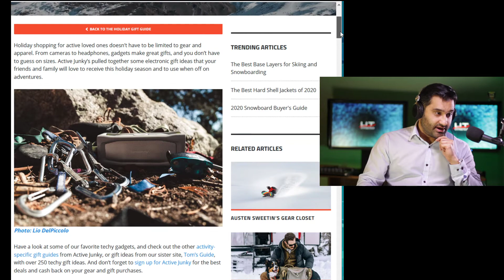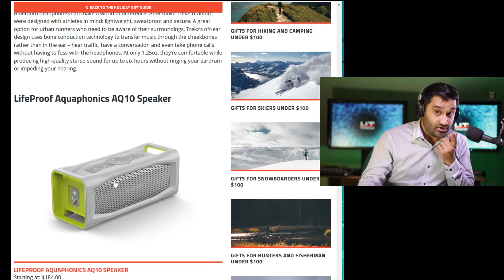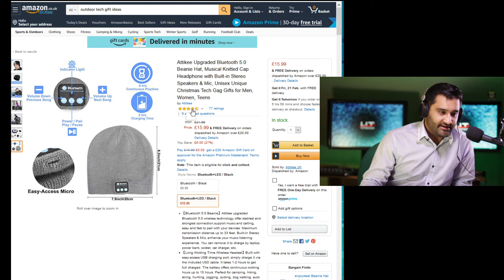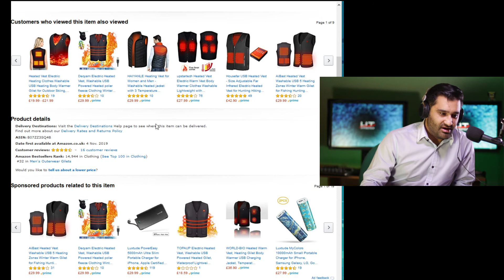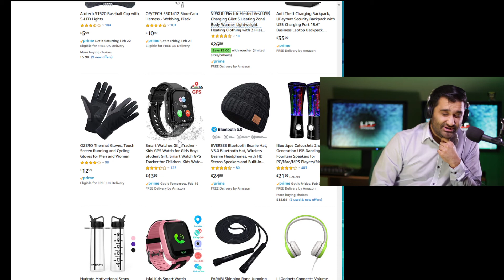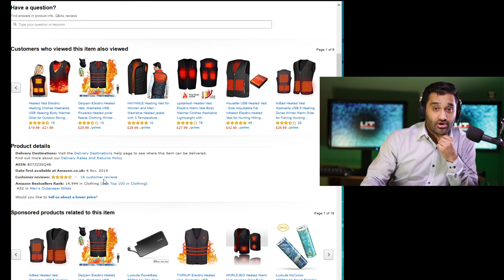outdoor tech gift ideas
On our channel we share the latest news and reviews from the world of Tech gadgets and reviews.